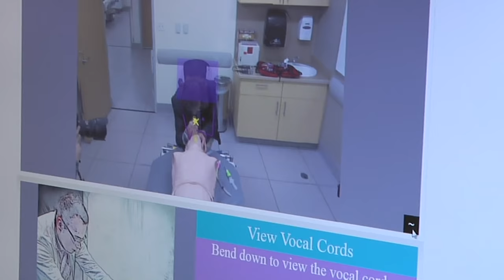EVMS: Who We Are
Eastern Virginia Medical School is unique -- from its collegial atmosphere to its world-class patient care. Whether in the laboratory or the lecture hall, we're focused on protecting the health and well-being of our community. Learn more about what makes EVMS special